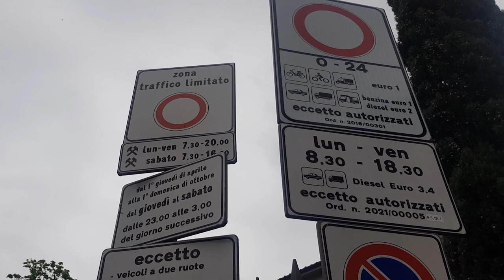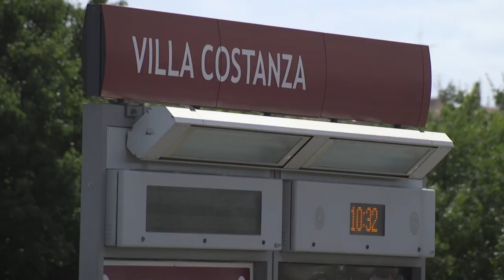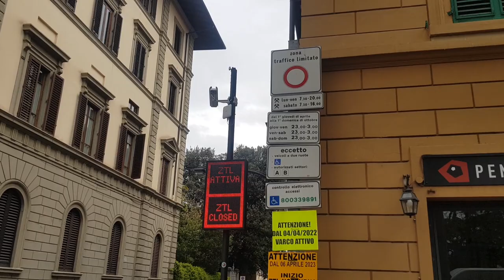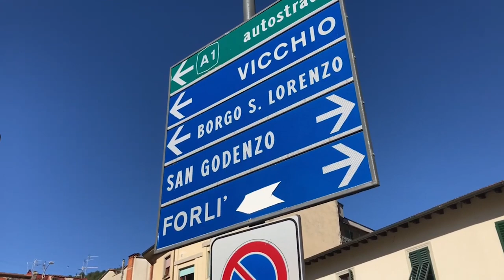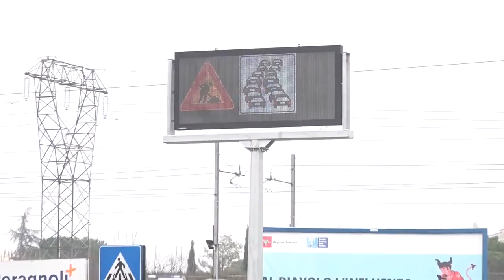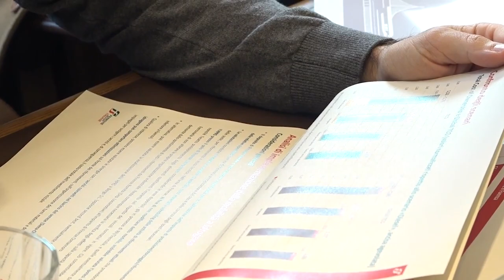🟩 Pums e Scudo verde, le ultime novità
Uno strumento che ridurrà il traffico del 18% in tutta l’area metropolitana di Firenze, da integrare con tutte le altre politiche sulla mobilità e l’intermodalità
Una infrastruttura green finalizzata alla riduzione dell’inquinamento e al miglioramento della qualità della vita dei cittadini, un progetto innovativo che farà di Firenze una delle città meno inquinate d’Italia, con rilevanti ricadute anche sull’area metropolitana. È lo Scudo Verde, progetto ad alta valenza ambientale per combattere l’inquinamento atmosferico e ridurre il traffico in città e nell’area metropolitana, tramite l’utilizzo di una rete di varchi telematici lungo le direttrici di ingresso al centro abitato. Un progetto che avvicinerà Firenze ad altre città europee all’avanguardia sulle tematiche ambientali come Stoccolma, Londra e Milano. La stima, a regime, è di un abbattimento di più di 5mila tonnellate di anidride carbonica e di 3,3 tonnellate di Pm10 solo nell’agglomerato di Firenze e cintura nell’arco di un anno. Numeri che raddoppiano se guardiamo all’intera area metropolitana. Uno strumento che ridurrà il traffico del 18% in tutta l’area metropolitana.

Mentre sono in corso i lavori per la realizzazione delle 81 porte telematiche previste dal progetto, si è deciso che la disciplina per l’entrata a regime dello Scudo verde sarà definita in collaborazione con tutti i sindaci e le sindache della Città metropolitana.
Le porte saranno attivate per una prima fase di monitoraggio e poi, secondo la realizzazione delle infrastrutture, il sistema entrerà in funzione con una regolamentazione progressiva. La seconda fase entrerà in funzione non prima del 2025 e andrà di pari passo con la realizzazione di tutti i vari capitoli del Pums - il Piano Urbano mobilità sostenibile, all’interno del quale si trova appunto anche lo Scudo verde - come trasporto pubblico locale, tramvie, parcheggi scambiatori e potenziamento del trasporto ferroviario.

Le situazioni nei Comuni della Città Metropolitana però non sono tutte uguali: ecco una carrellata di impressioni da alcuni Sindaci e Sindache dell’area metropolitana a seguito del primo incontro dedicato alla futura disciplina dello Scudo verde.
[a.f.]